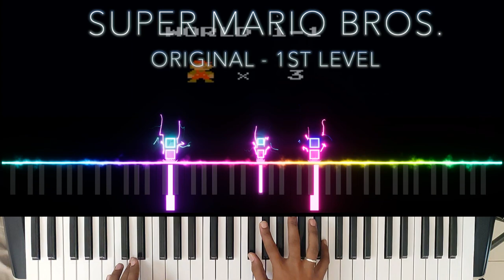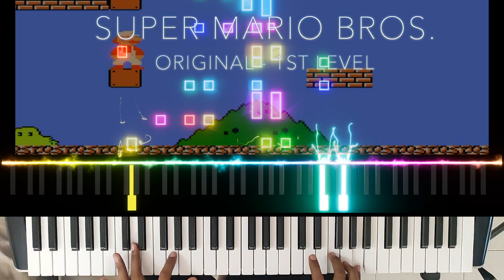SUPER MARIO BROS | Watch & Learn | Music from Silence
Super Mario Bros.[b] is a platform game developed and published by Nintendo for the Nintendo Entertainment System. The successor to the 1983 arcade game Mario Bros. and the first game in the Super Mario series, it was released in 1985 for the Famicom in Japan. Following a limited US release for the Nintendo Entertainment System (NES), it was ported to international arcades for the Nintendo Vs. System in early 1986. The NES version received a wide release in North America that year and in PAL regions in 1987.